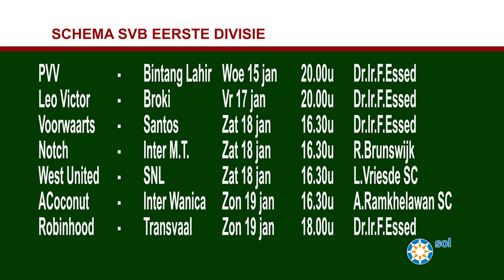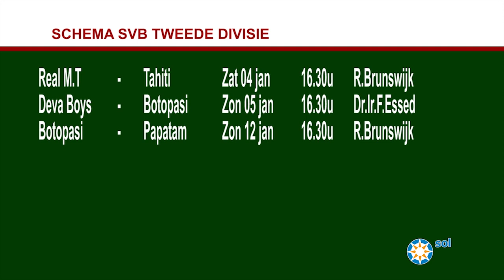Sport 8 - 26.12.19